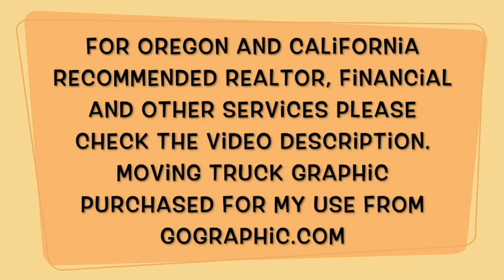Moving Diaries Ep 4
Sarah Ruffner:
TLK Group Properties

Joel Martin:
Sr. Mortgage Consultant

Thomas McNamee:
GMCC Loans

Dennis Rodrigues: Dennis does not have a website or email, but if you are in the san jose area and need a handyman email me and I will put you in contact with him.

Steve Radunich:
Suddath Relocations